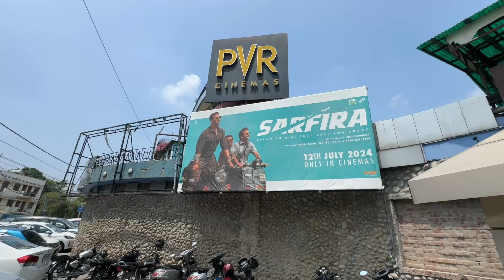Bad Newz Movie HONEST REVIEW